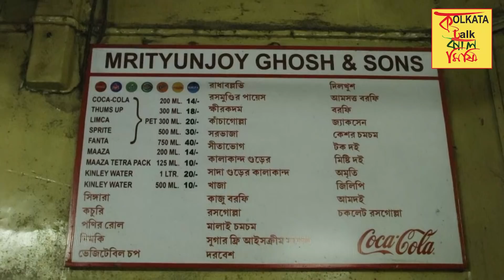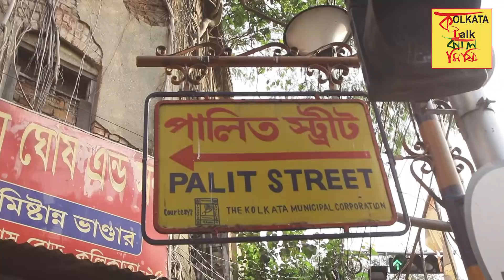'রসমুন্ডির' পায়েস খেতে চলে আসুন ৭০ বছরের পুরনো 'মৃত্যুঞ্জয় এন্ড সন্স'এ | Mrityunjay Ghosh & Sons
Mrityunjay Ghosh & Sons
Address: No.80 D, Sarat Bose Rd, Garcha, Ballygunge, Kolkata, West Bengal 700025
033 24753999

This is an age old sweet shop in South Kolkata opposite to Lansdown Market.

মিষ্টি, কম বেশি আমরা সকলেই পছন্দ করি। বাঙালির সঙ্গে আবার মিষ্টির এক অদ্ভুত সম্পর্ক রয়েছে। বাঙালির শেষপাতে মিষ্টি না পড়লে খাবার ঠিক হজম হয় না থুড়ি খাবার শেষ হয় না। মিষ্টি মুখ করলেই মিষ্টি হাসি ফোটে সকলের মুখে।
অনেক হল মিষ্টির কথা এবারে আপনাদের সন্ধান দেব কলকাতার পুরনো মিষ্টির দোকানের।
দক্ষিণ কলকাতার' মৃত্যুঞ্জয় এন্ড সন্স' মিষ্টির দোকান। প্রায় ৭০বছরের পুরনো এই মিষ্টির দোকানে এলে আপনি পেয়ে যাবেন বিখ্যাত রসমুন্ডির পায়েস। এছাড়াও আপনি পেয়ে যাবেন ফুলকপির সিঙ্গাড়া, রাধাবল্লভী,  কচুরি, রসগোল্লা ও নানান সুস্বাদু মিষ্টি। এছাড়াও রয়েছে পিঠের নানান সম্ভার।
স্থানীয়দের কথায় বিকেলের টিফিনে যদি মৃত্যুঞ্জয়ের সিঙ্গারা না হয় তাহলে নাকি ব্যাপারটা ঠিক জমে না!

১ বা ২ নয়। ১৭ ধরণের ফুচকা খেতে চলে আসুন প্রাভেশ ভাইয়ার কাছে | Pravesh Pani Puri

Hotel Tarun Niketan | ১০৩ বছরের পুরনো 'হোটেল তরুণ নিকেতনে' গেলে আপনি পেয়ে যাবেন বাড়ির রান্নার স্বাদ

(Welcome to our YouTube Food & Life Style channel—we're so glad you're here!